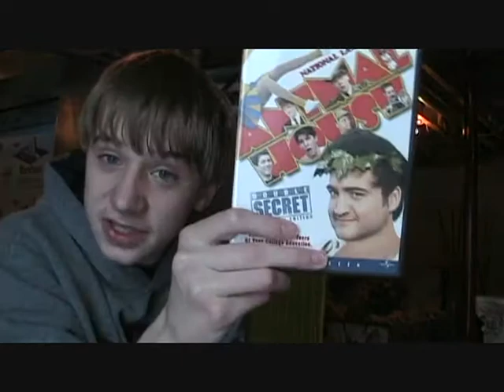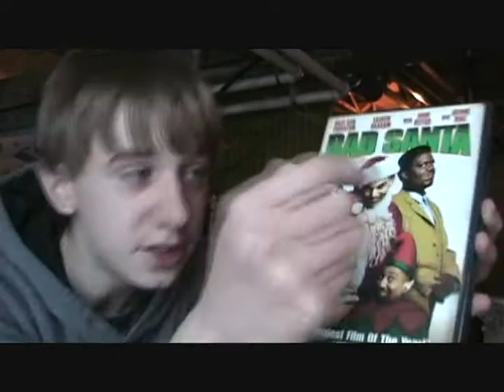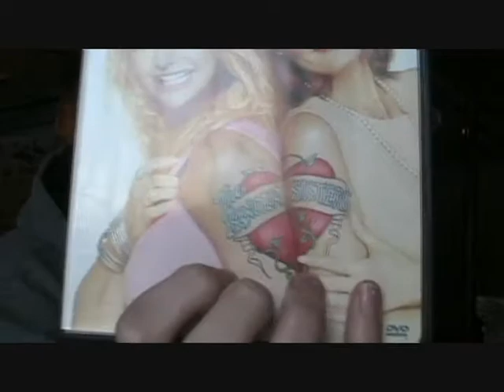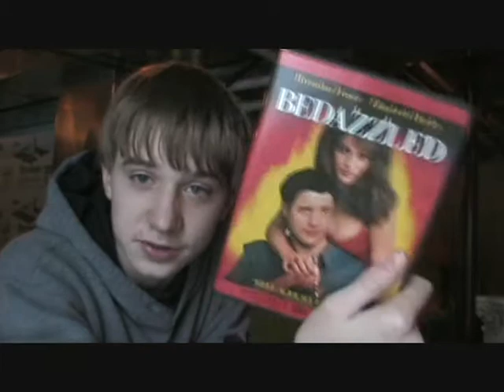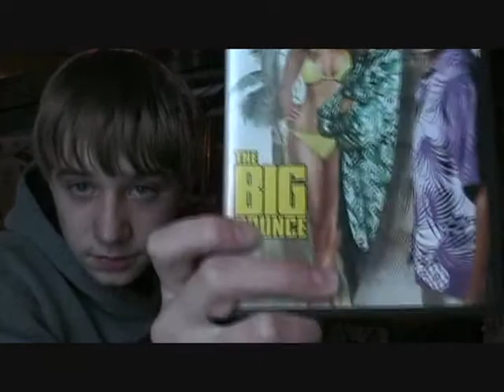DVD Collection Part 9 (1/20/09)